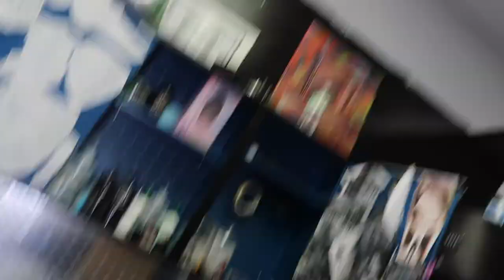SPEND A WEEK DOING SELF CARE W ME | nails, hair, lashes, tattoo & more!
xx, TOMAER

ABOUT ME:
age: 18
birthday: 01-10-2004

SOCIALS:
snap- tomayerstover

DETAILS:
editing software: iMovie